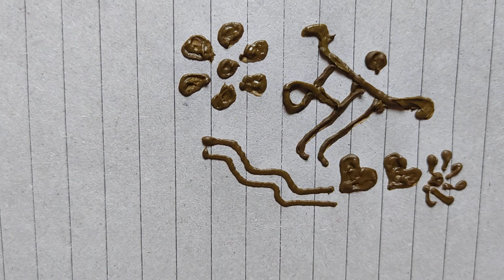SundayTime....... beautiful moment when remember this lovely word#Maa...... Happy Mother's Day👩💝💐